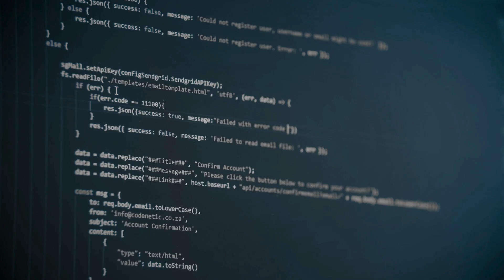EmpowHer - Promo 2 | Agaram Foundation | 2024 | In Tamil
About the Conclave:

In December 2015, The UN General Assembly decided to establish “International Day of Women and Girls in Science” celebrated on 11 February to recognize the importance of women and girls in Science. The celebration of this day provides an opportunity to promote gender equality which is one of the 17 goals under the United Nation’s Sustainable Development Goals of 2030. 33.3% - global average percentage of female researchers and only 35% of all students in STEM-related fields.

Theme: Empowering Women Towards Higher Education and Research

Objectives of the Conclave
1. To provide an understanding of various opportunities both in terms of education and career for female students in the field of STEM.
2. To create awareness on how the contribution of women can make a significant impact in addressing global challenges.
3. Developing innovative solutions, contributing to a more equitable and sustainable future.

Event Details:
Event Date: MARCH 18th - MARCH 19th, 2024.
Venue: Anna University, Chennai.
Last Date for Submission of Abstracts: 04th March, 2024